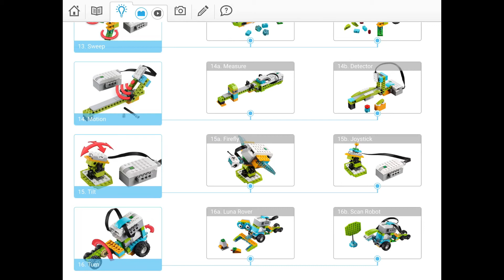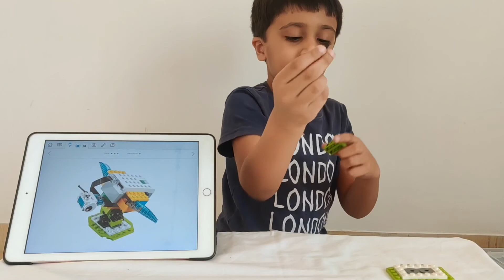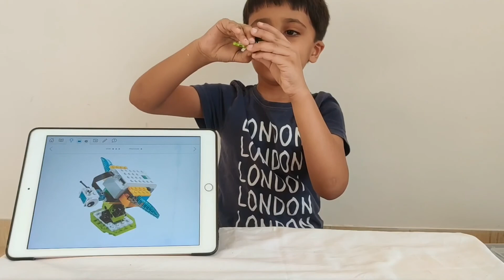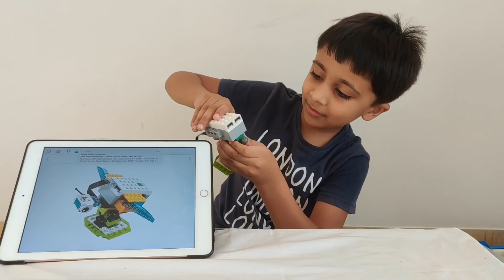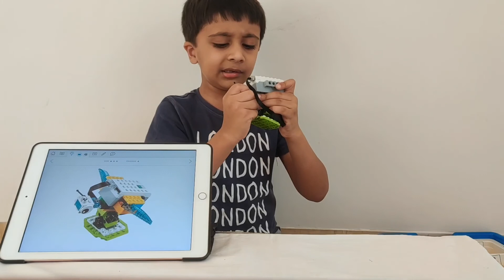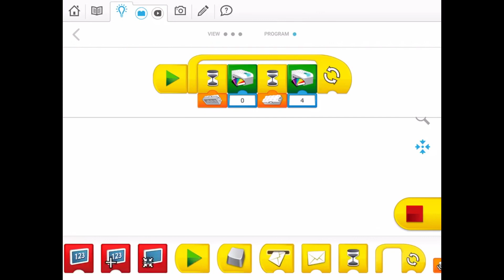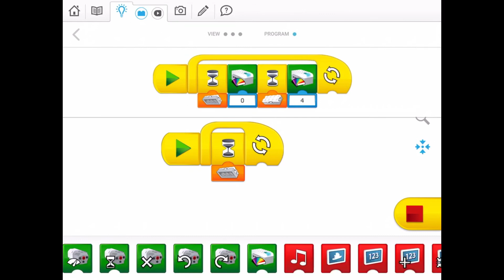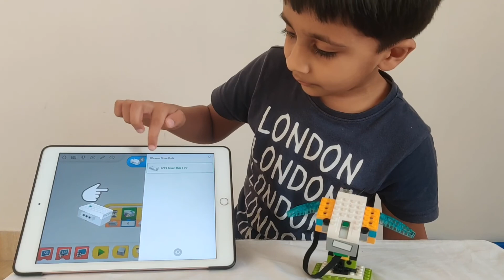LET'S BUILD: WeDo FIREFLY|Lego toturial|RoBo freaks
Hey there RoBo freak! Watch the video and follow the steps on how to make this WeDo FIREFLY project and to learn some Firefly facts!

Get your WeDo and get building with me!